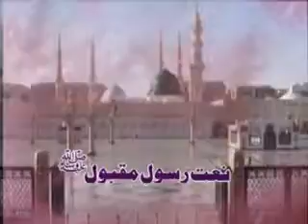Haleema Mainu Naal Rakh Lay Official HD Full Video Naat By Hafiz Abdul Rehman Qadri MH Productio